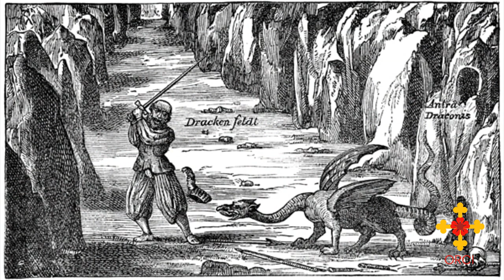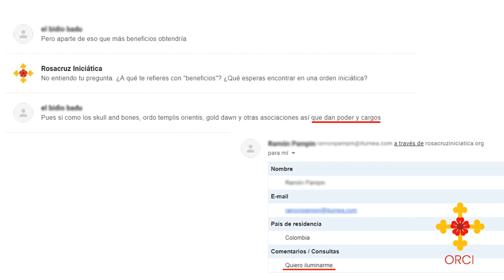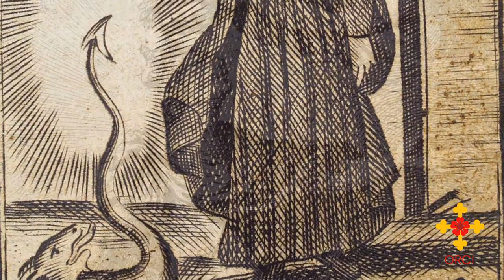HIC SUNT DRACONES - Encontrarás dragones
Episodio 51 - Hic Sunt Dracones - Encontrarás Dragones

En la cartografía medieval era recurrente la utilización de una frase de advertencia que buscaba intimidar a los osados expedicionarios que querían aventurarse en territorios desconocidos: Hic Sunt Dracones (“Aquí hay dragones”).
Esa nota amenazadora establecía un límite y representaba un “non plus ultra” (“no más allá”), una invitación a contentarse con la exploración del mundo conocido y renunciar a cualquier incursión en territorios extraños.
Desde una perspectiva iniciática, el mundo profano, desacralizado y simplón es la esfera del “non plus ultra”, del “no te atrevas”, la zona confortable donde “más vale malo conocido que bueno por conocer”. En contraposición, el mundo sagrado constituye la esfera del “plus ultra”, la zona de riesgo, donde los aventureros espirituales pueden comprobar que la advertencia de los antiguos cartógrafos era totalmente cierta: en nuestro camino encontraremos dragones feroces a los que debemos enfrentarnos con valentía.